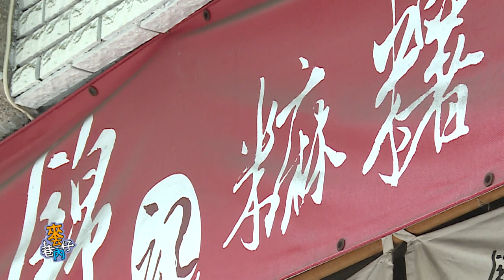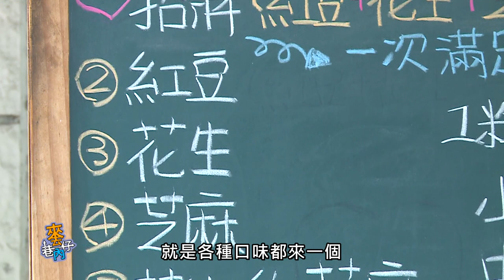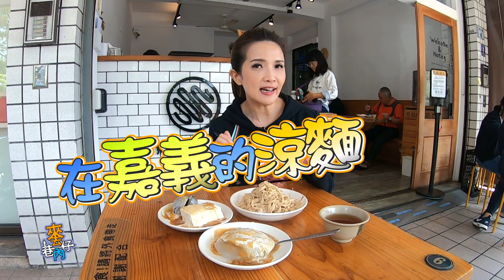【來去巷仔內】嘉義美食遊(上)| 信吉衛星電視台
到嘉義不知道該吃什麼嗎？
來～讓香婷帶你吃遍嘉義巷弄美食
有香嫩好吃的"東門火婆煎糕"，
與純手工"錦記麻糬"(有隱藏版的金沙口味的麻糬？)
還有加了美奶滋的"黃記涼麵"！
除了吃還有喝！最特別的"金甘茶"！不加一滴水和糖！
看了是不是很心動？那就趕快來吃吧！